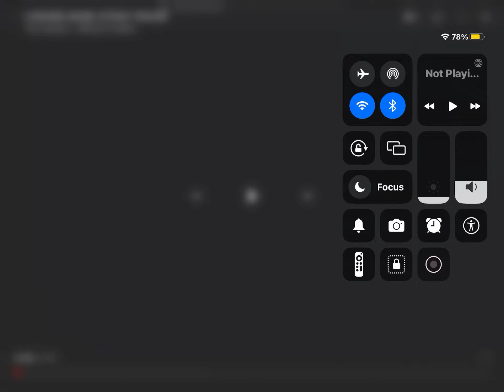5 headed shark attack movie volg at home